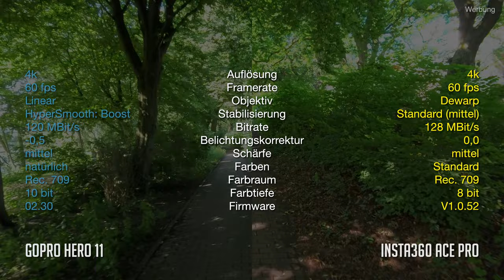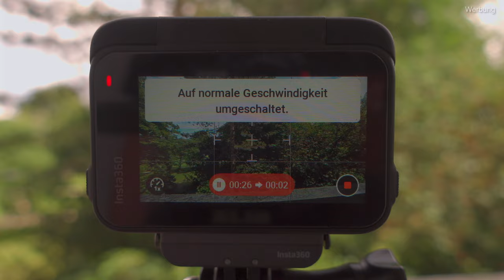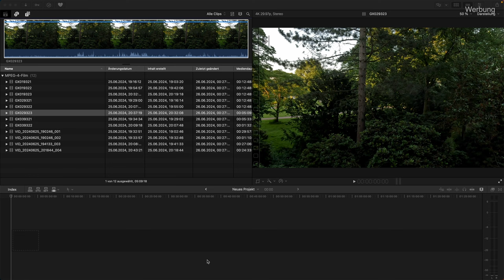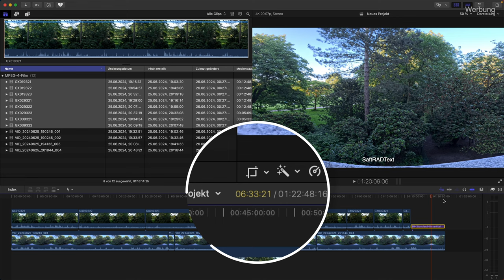Insta 360 Ace Pro - wird sie meine neue Hauptkamera auf Radreisen?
Insta360 Ace Pro im Vergleich mit meiner GoPro Hero 11

Sprungmarken:
00:00 - Intro
02:00 - Praxistest
07:59 - Timeshift
08:45 - Akkus laden
10:51 - Test der Akkuausdauer
15:16 - Dauer des Akkuwechsels mit externem Mikrofon
16:00 - Rabatt Angebote
16:25 - Wie schnell ist die Ace Pro startklar?
17:21 - Zubehör
21:36 - Fazit